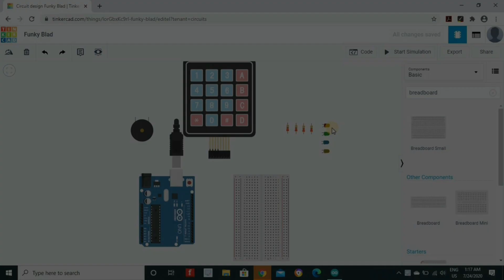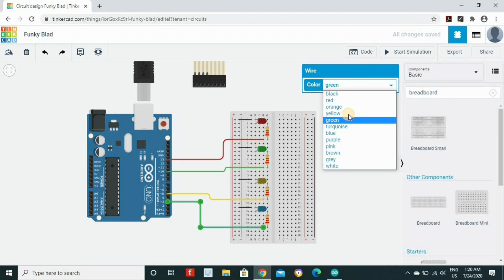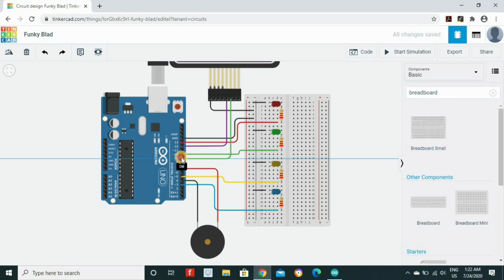Simple Brain Teaser Game using Arduino by Sartaj Singh Virdi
This is a simple Arduino Based Brain Teaser Game specifically designed for kids and beginners. It is simple electronic project for kids.

The game will test your memory ability to remember the notes. You have to press the same notes as prompted by the Arduino and the code that I have developed. Once you match the notes, you will be given a next set of notes that you will have to replicate… the game will continue as long as you are able to match the notes. Once you miss a ‘note’, the game will end.

For this game I have used Arduino Uno, a 4×4 keypad, 4 resistors of 220Ω, 4 LEDs (Green, Red, Blue and Yellow), Pizzo Buzzer, few jumpers and a medium sized bread-board. You may use Arduino Nano for the circuit for cost and space cutting.

The cost of the entire circuit is Rs.700.

Special thanks to the following:
Outro Maker: